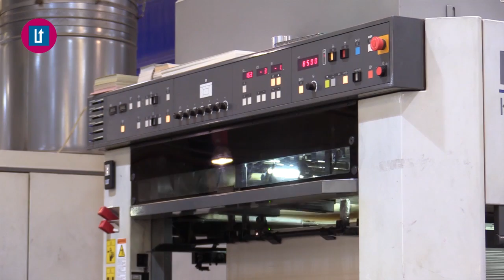2017 09 20 AVANÇ ORATGE